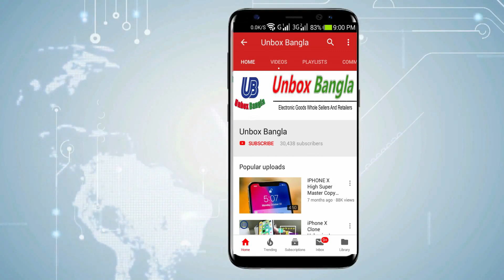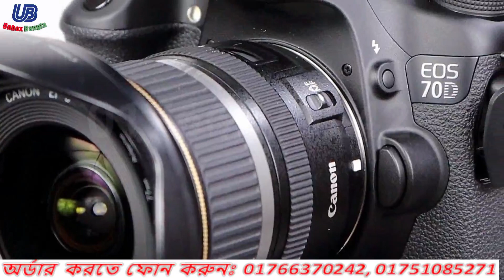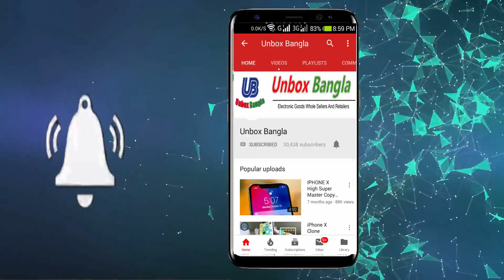Canon 70D DSLR Camera With 18-135mm Price 22500 Taka in Bangladesh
ighlights
20.2 MP APS-C CMOS sensor
DIGIC 5+ image processor
19 point cross-type AF System
Up to 7 fps shooting